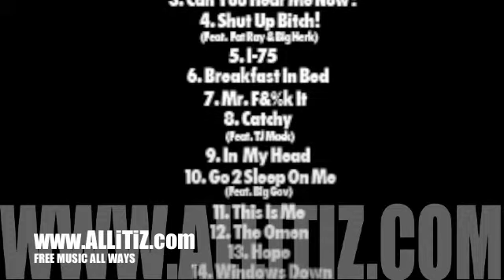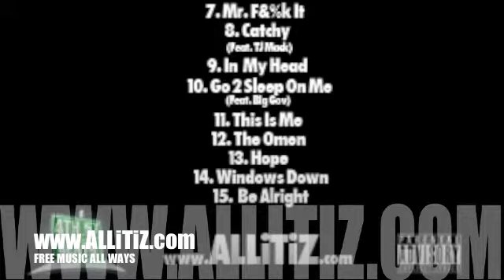ALLiTiZ I 75